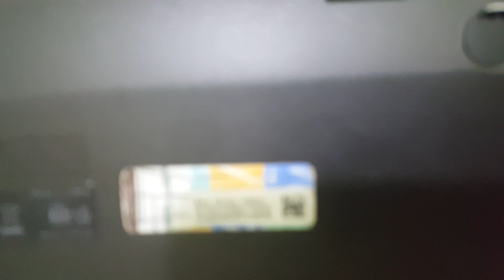Used# Lenovo ThinkPad X1 Carbon i5 5th 8GB SSD 240GB Full HD Display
🚛💻ল্যাপটপ এর বিজনেস করার কথা ভাবছেন ?আমরা আছি আপনার পাশে ।💻💻💥💥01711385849

🔰You Tech BD
🔰Level-3
🔰House-93
🔰 S A Paribahan Road
🔰ফলপটি্ / এস এ পরিবহন কুরিয়া সার্ভিস
🔰Mirpur-10, Dhaka.